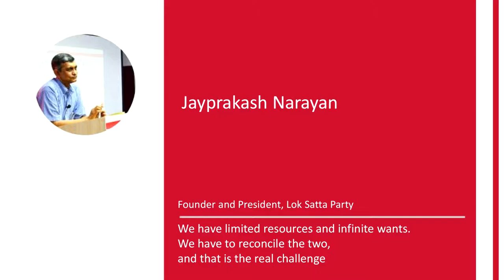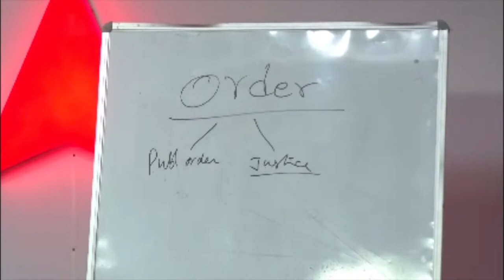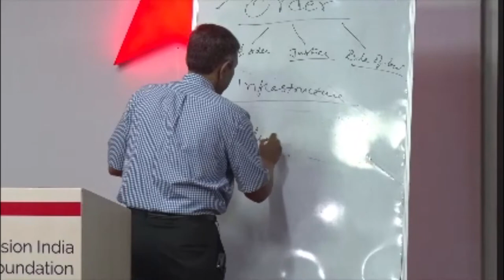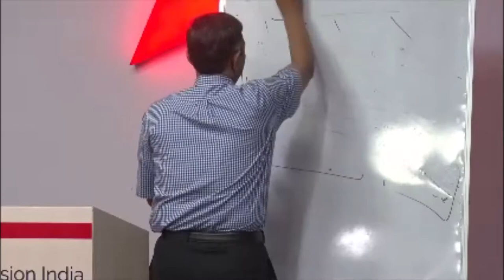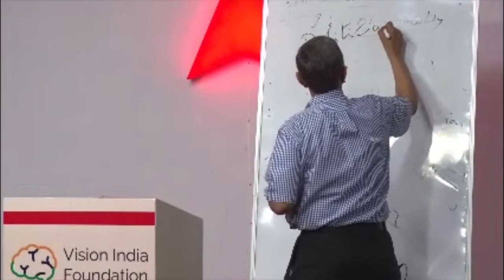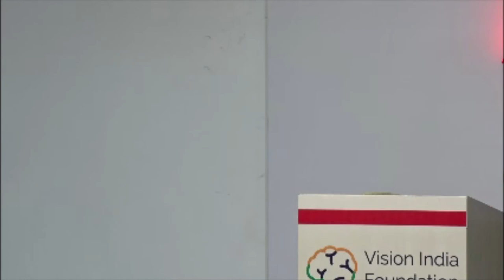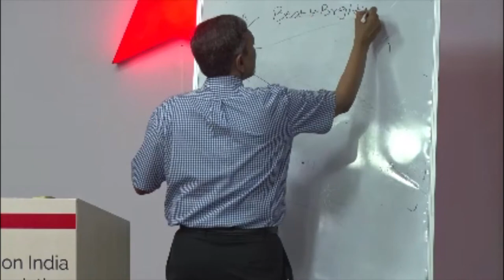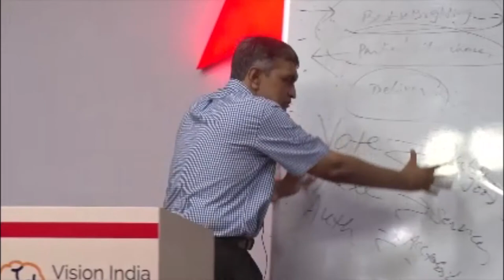Policy BootCamp 2015 - Dr. Jayaprakash Narayan on 'Reconciling Limited Resources and Infinite Wants'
Policy BootCamp is a 21-day residential summer school organized by Vision India Foundation every year in the month of June. Dr Jayaprakash Narayan speaks on 'Reconciling Limited Resources and Infinite Wants'